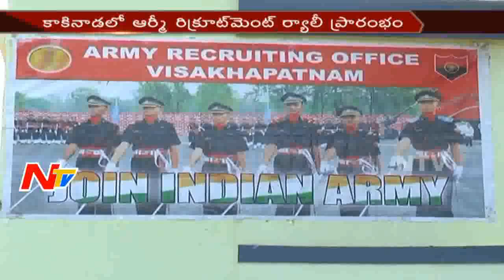Evening News Highlights || 05th October 2016 || NTV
ElectionsOnNTV Evening News Highlights || 05th October 2016 || NTV